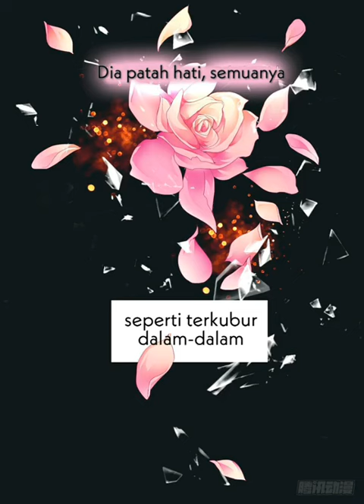Prolog - Bos! Tolong Berhenti Memanjakanku | SUB INDO | Boss! Please Stop Pamper Me!